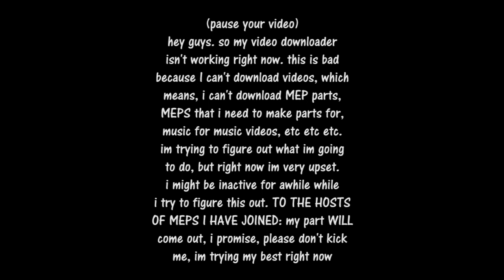bad news (nvm, Frogremy saved me)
I have these clips for mep parts and I can't complete them and its VERY aggravating…